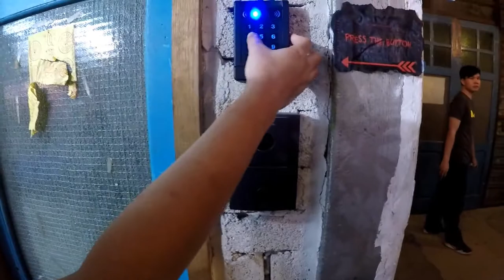The Deceased Pub at Jalan Sultan , KL Part 1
Going there and Getting in the The Deceased.  It's a Chinese Horror Themed Pub with lotsa scares and theatrical as you go in the pub. Check out the link below is you're interested.

GEARLIST
Secondary Camera: Samsung NX300m
Tripod : Joby Gorillapod
Main Phone : Honour 8x (PokemonGo)
Secondary Phone : HuaWei Nova 2 Lite (PokemonGo)
Drone: DJI Spark